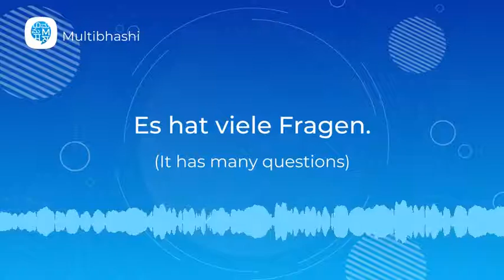How to pronounce 'Es hat viele Fragen.' (It has many questions ) in German? | German Pronunciation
"Hello all!
Our German word of the day is 'Es hat viele Fragen.'
It means 'It has many questions '